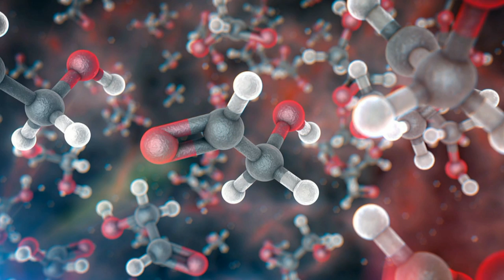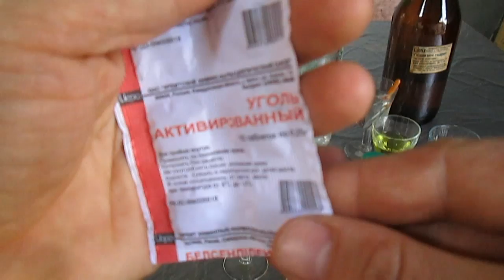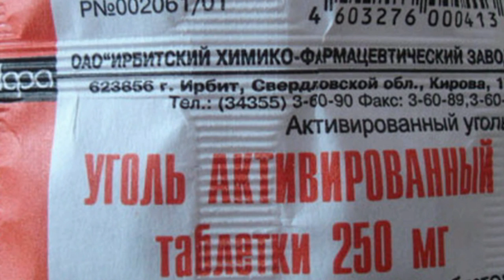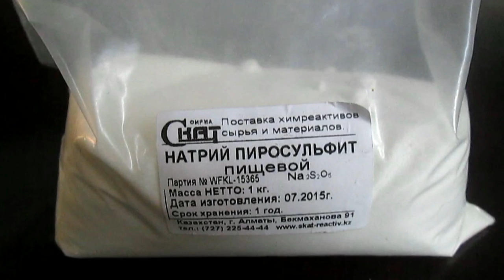Топ 5 простых способов получения золота дома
5 простых способов получения золота дома. Не исключено, что будет Топ 3 способа по отделению и избавлению грязи из золотого раствора. Я по крайней мере знаю 3 таких способа, все дешевые и каждый себе сможет позволить это повторить дома.
Произведение «Топ 5 простых способов получения золота дома» созданное автором по имени Maximov Ro , публикуется на условиях лицензии Creative Commons «Attribution» («Атрибуция») 4.0 Всемирная.Maximov Ro , публикуется на условиях лицензии Creative Commons «Attribution» («Атрибуция») 4.0 Всемирная.